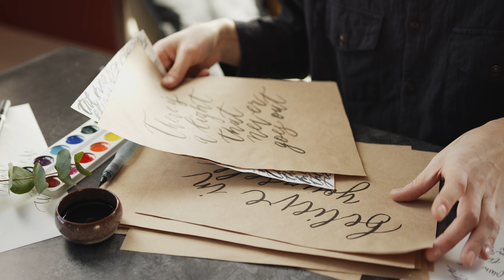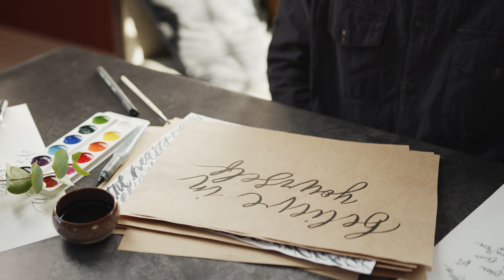Inspiration Free Video| Nocopyright Video| Download free Video | Freevideo nocopyright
You tube content creaters can make use of this video

You can download music No Copyright Videos/Music and
You can use it in your youtube videos.
1)All photos and videos on Pexels are free to use.
2)Attribution is not required. Giving credit to the photographer or Pexels is not necessary but always appreciated.
3)You can modify the photos and videos from Pexels. Be creative and edit them as you like.

YouTube Downloader - Download Youtube videos for free!

Free Videos,Nocopyright Video,Download free Video,Free Audio
backgroundmusic,nocopyrightmusic,royaltyfreemusic,freemusic,copyrightfreemusic,freecopyrightmusic,musicwithoutcopyright,noncopyrightedmusic,musicforvideos,you tube content creators,video library,Happy, joy, Waterfalls